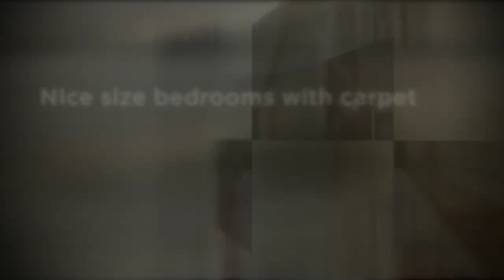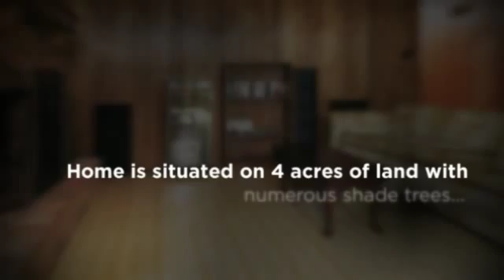15528 Brown Rd